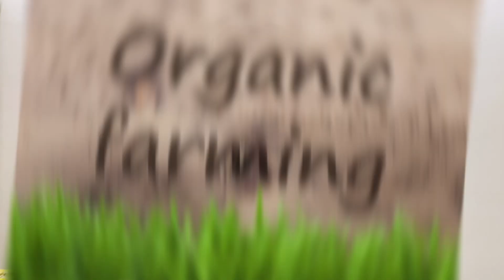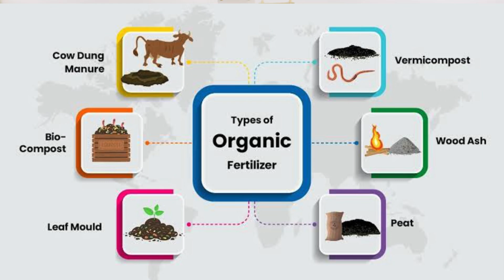प्राकृतिक खेती V/S जैविक खेती | Natural Farming or Organic farming | Best farming tech || Diffrence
vermicompost compost organicagriculture agriculture farming organicfertilizer vermiculture farmer haryana haryanvisong "Introducing NANDI AGRO ORGANICS, your premier source for high-quality organic vermicompost!

In this video, we're excited to announce the launch of our new business, dedicated to providing you with the best worm composting solutions for your garden. Our mission is to empower gardeners, farmers, and environmentally conscious individuals to cultivate healthy soil, reduce waste, and promote sustainable living.

Learn about our story, our values, and our commitment to quality and customer service. Discover the benefits of using our organic vermicompost, from improved soil fertility to increased crop yields.